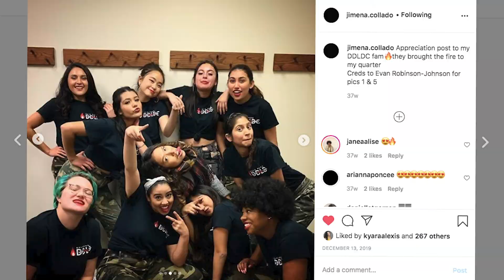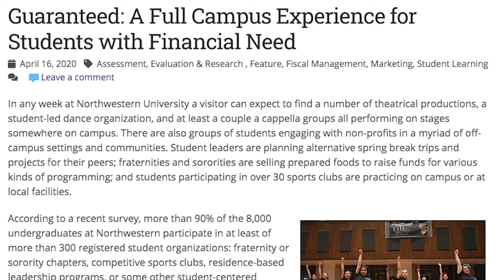Dale Duro Latin Dance Company | Rhythm Nation 2020 Northwestern Wildcat Welcome